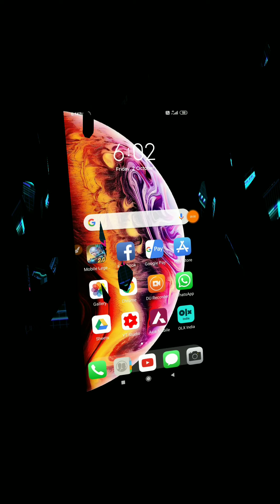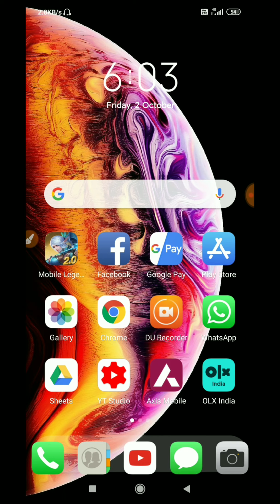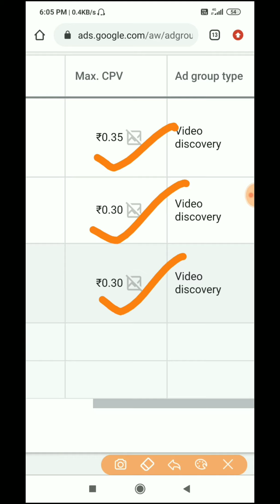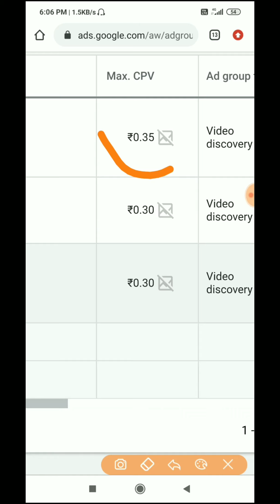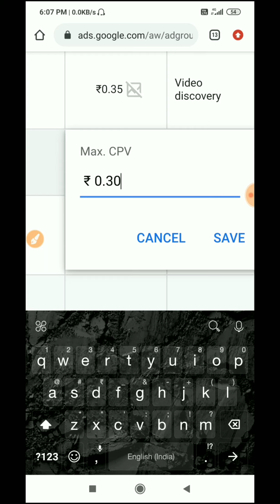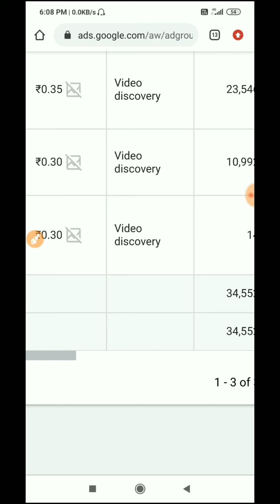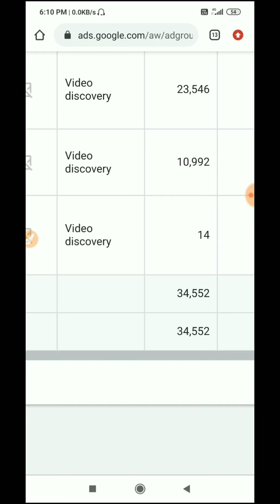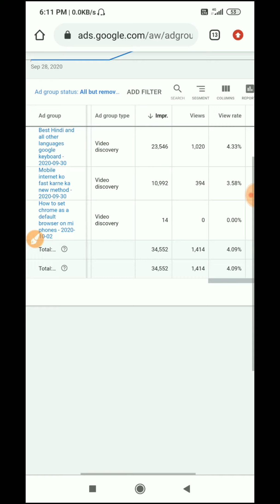Google ads part 2 20rs 1000 views kya sach hai? Google ads how many views in 100rs 2020